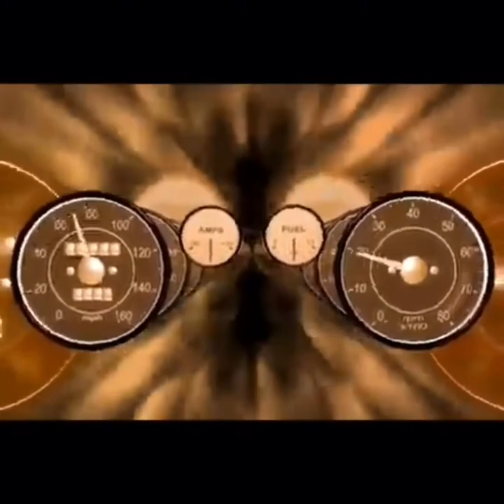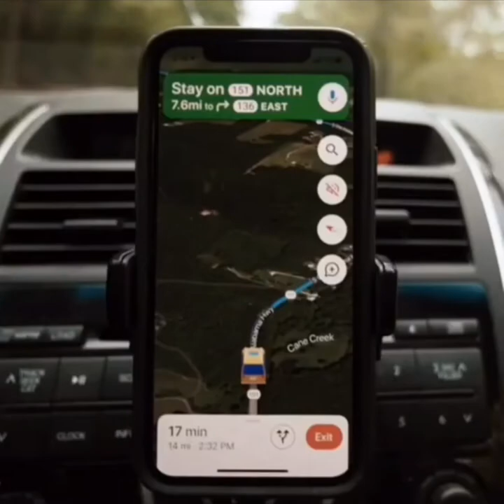The Lost Symbol Audiobook Dan Brown || Chapter One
The Lost Symbol is a 2009 novel written by American writer Dan Brown. It is a thriller set in Washington, D.C., after the events of The Da Vinci Code, and relies on Freemasonry for both its recurring theme and its major characters.

Released on September 15, 2009, it is the third Brown novel to involve the character of Harvard University symbologist Robert Langdon, following 2000's Angels & Demons and 2003's The Da Vinci Code. It had a first printing of 6.5 million (5 million in North America, 1.5 million in the UK), the largest in Doubleday history. On its first day the book sold one million in hardcover and e-book versions in the U.S., the UK and Canada, making it the fastest selling adult novel in history. It was number one on the New York Times Best Seller list for hardcover fiction for the first six weeks of its release, and remained on the list for 29 weeks. As of January 2013, there were 30 million copies in print worldwide.

Characters
Robert Langdon: A professor of symbology at Harvard University and the protagonist of the novel.

Mal'akh: Formerly known as Zachary Solomon, the son of Peter Solomon. A Mason whose body is covered with tattoos and the novel's main antagonist. After much growth hormones and steroid indulgence, he began to bore of this life-style and cultivate his mind in the Masonry ideals and practices. He renamed himself Mal'akh. Mal'akh sees himself as a physical manifestation of the angel Moloch, as he worshipped the Black Arts in order to grow stronger and he performed numerous aspects of black magic which allowed the angel to enter his body. Throughout the book, he also uses the name Dr. Christopher Abaddon to gain his father's trust, and Andros Dareios, a name he used while hiding out in Greece before the book's events.

Peter Solomon: A Smithsonian secretary, billionaire philanthropist, Freemason, father of Zachary Solomon, brother of Katherine Solomon, close friend of Robert Langdon and secondary antagonist. Mal'akh's kidnapping of Peter Solomon sets into motion Langdon's race to find the Mason's Pyramid and the Lost Symbol.

Katherine Solomon: Noetic scientist, sister of Peter Solomon, aunt of Zachary Solomon.

Isabel Solomon: mother of Peter and Katherine Solomon and grandmother of Zachary Solomon. She was killed ten years before the events of the book by Zachary, disguised as Andros Dareios.

Warren Bellamy: Architect of the Capitol and fellow Freemason to Peter Solomon. He aids Langdon and Katherine Solomon by helping them escape from Inoue Sato, briefly suspecting her of helping Mal'akh, but he later learns that he and Sato are on the same side.

Inoue Sato: the second-generation Japanese-American Director of CIA's Office of Security, from whom Langdon must flee after she accuses him of criminal acts.

Reverend Colin Galloway: Dean of Washington National Cathedral and fellow Freemason to Peter Solomon and Warren Bellamy.

Trent Anderson: Capitol police chief.
Jonas Faukman: Langdon's New York editor (named for Brown's real-life editor, Jason Kaufman).
Nola Kaye: CIA analyst, named after Elonka Dunin, Kryptos expert
Omar Amirana: A taxi driver
Mark Zoubianis: A hacker hired by Trish and Katherine to hack into an encrypted document.